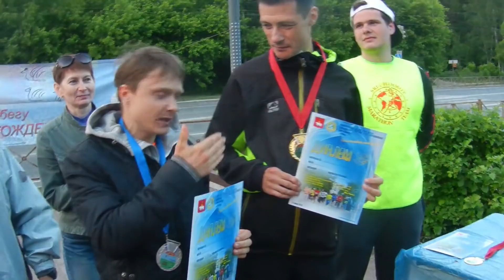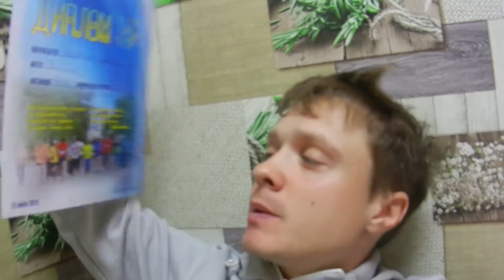Бег 13 часов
Ранним летним утром, в балатовском парке, в городе Пермь. Мы собрались, что бы испытать себя и пробежать ультра марафон. В этот раз нам надо было бежать целый день, до самого вечера. Наш бег должен был продолжаться 13 часов.
Это была совсем не легкая, легкая атлетика. Думаю, у каждого из бежавших в тот день была железная сила воли и крепкое здоровье. Большинство из бежавших бегунов марафонцев справились с задачей и бежали все 13 часов.  Это была ещё та пробежка. Спасибо организаторам. Марафонская команда Шри Чинмоя как всегда организовала отличный забег на выносливость.
ПОМОЩЬ ПРОЕКТУ :
.Деньги которые вы мне скидываете, все до копейки копятся на счетах. И тратится только на развитие канала, либо на спортивную экипировку, либо на поездки на соревнования. Огромное спасибо всем кто мне помогает.